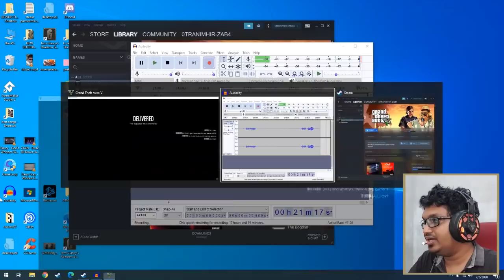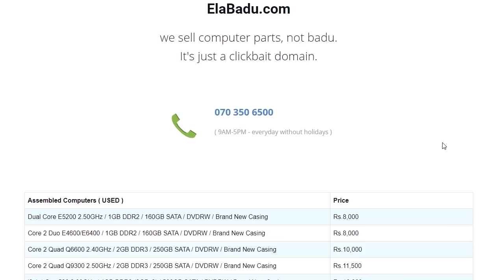GTAV බිලියනපති Returns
a Sinhala Sri Lankan gameplay of Grand Theft Auto 5

🖥 my Spec

i7 4790 | 24GB | 8GB GTX1070

Captured using Nvidia Share ( 1080p @ Ultra Graphics @ 60fps ) | S9Plus Front Camera ( 720p ) | CAPTAIN 7.1

Edited using Adobe Premiere ( @ preset youtube HD 720p 29.97 )
intro by y/LionKolla 🦁, crossover intro by y/PaOne